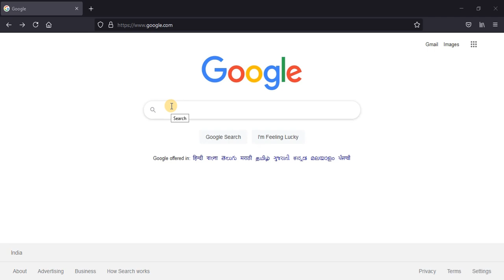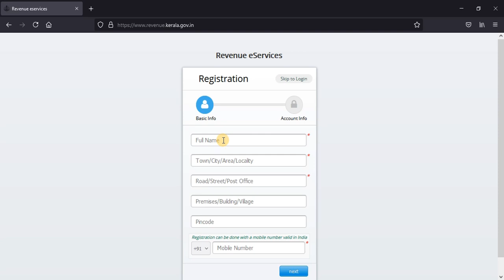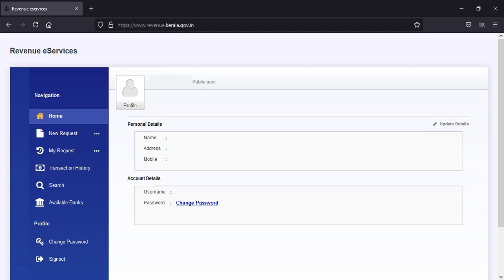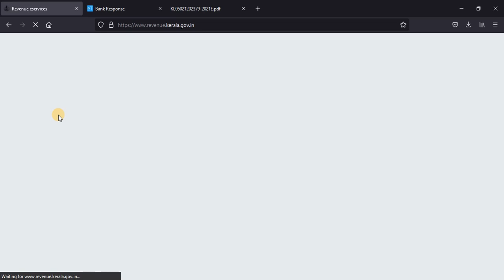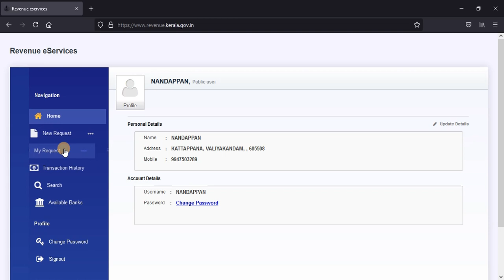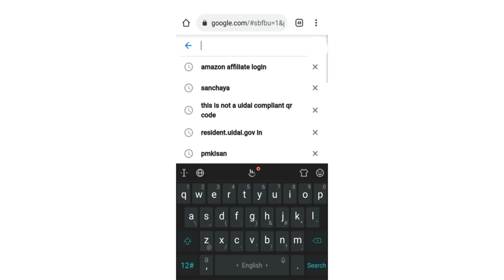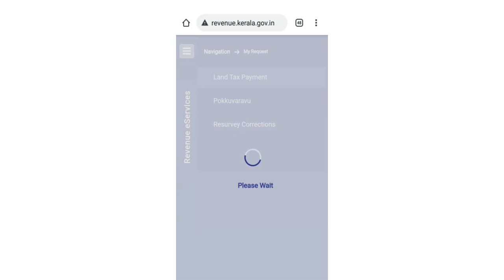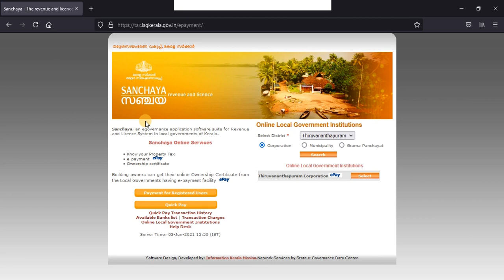How to pay Kerala Land Tax | Kerala Building tax online payment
join the masterclass

2021